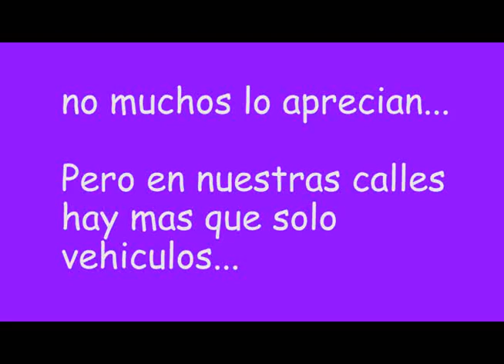Flores del cambio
La belleza floral se denota en nuestros callejones, que bonitas se ven las calles cambiadas de esta forma, despiertan alegrias y sensaciones inolvidables a todos los que transitan por las calles